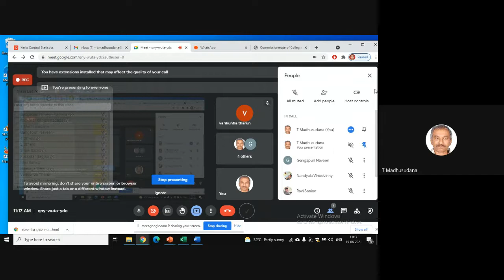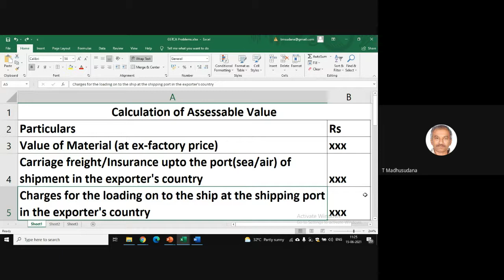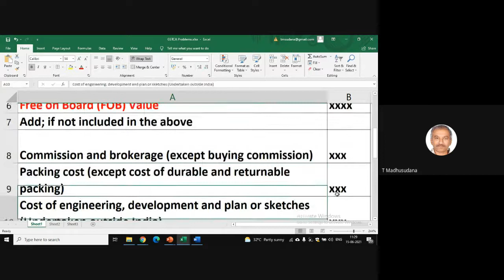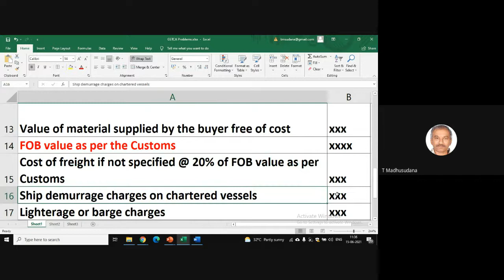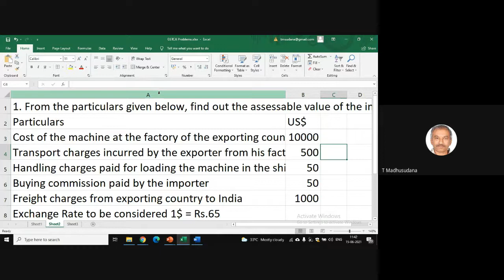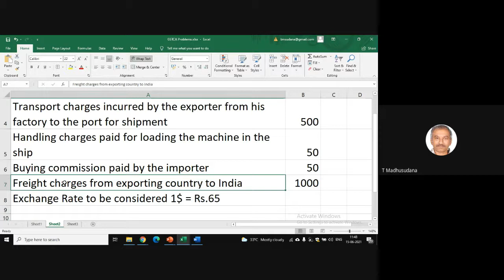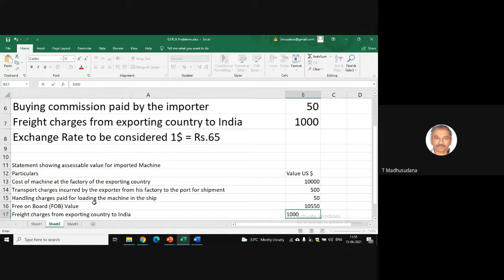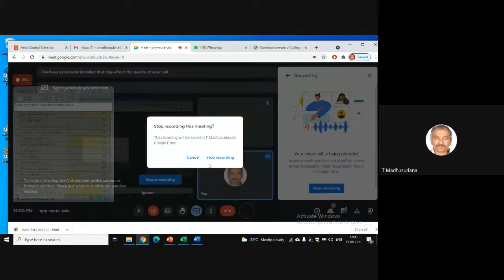GSTCA/Calculation of Assessable value of Goods/Madhu